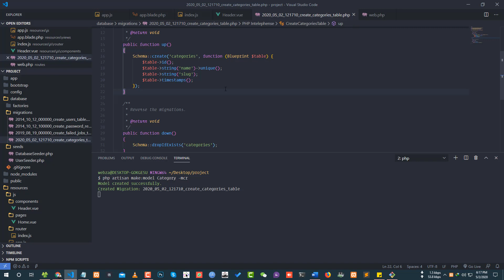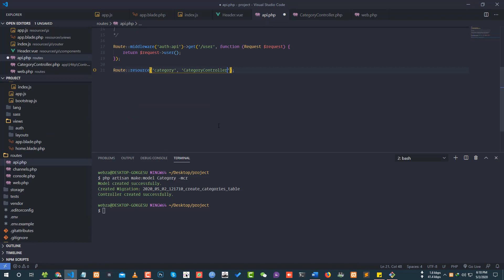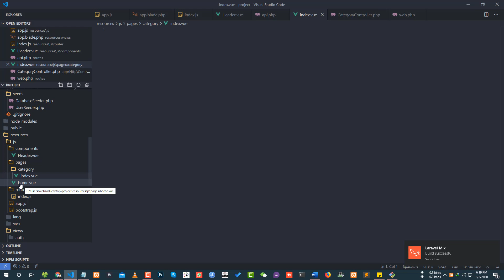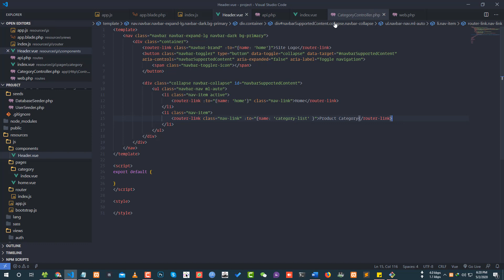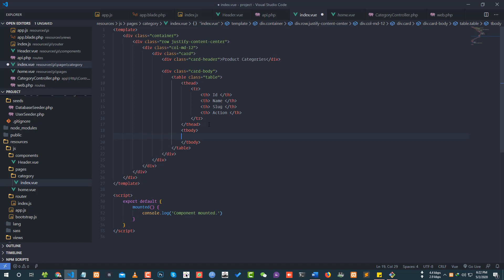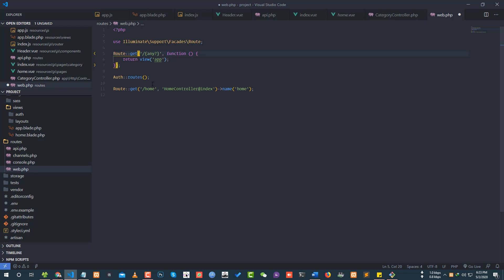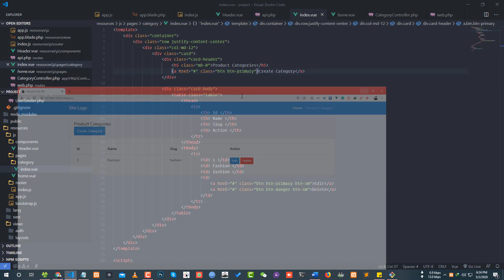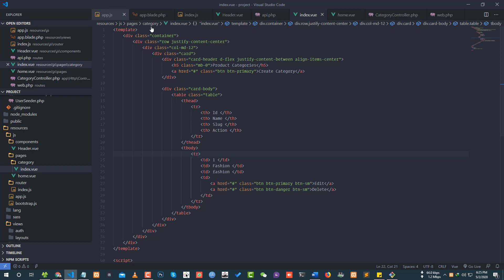SPA Category List Page - Laravel & Vue SPA Bangla Tutorial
in this laravel & vue spa series video, I am gonna show you how to set up model, migration, controller, and resource routes for category